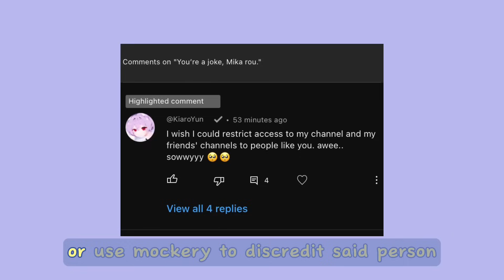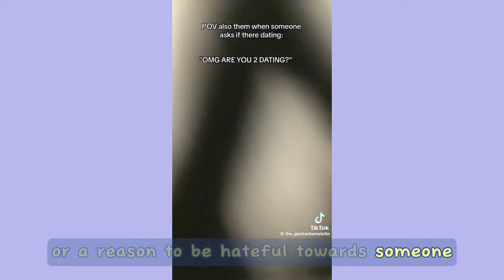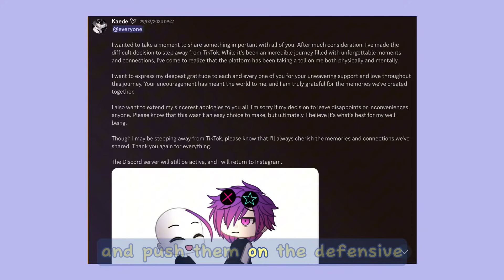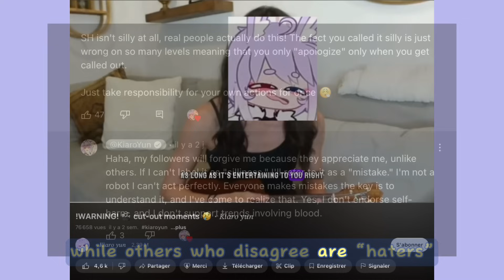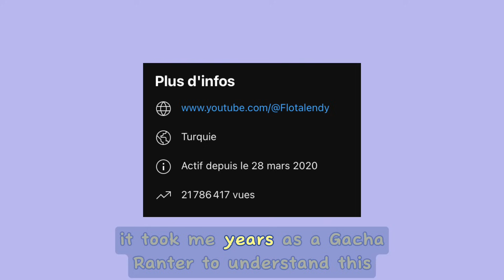Fame: Gachatubers’ strength and demise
In this commentary/rant, I’ll be using videos/images referring to Gachatubers and past cases. DO NOT attack/hate on anyone.

Don’t be surprised if I get copyrighted.